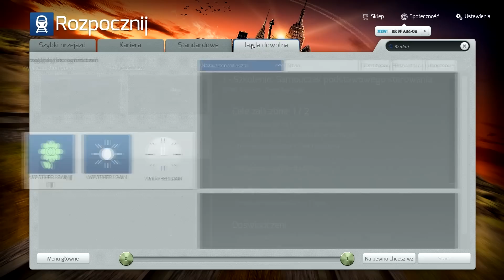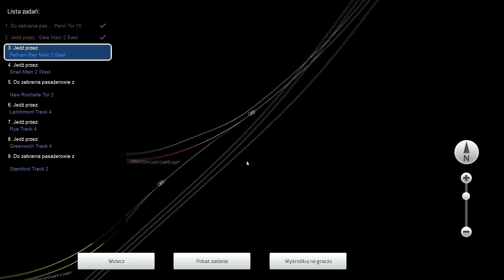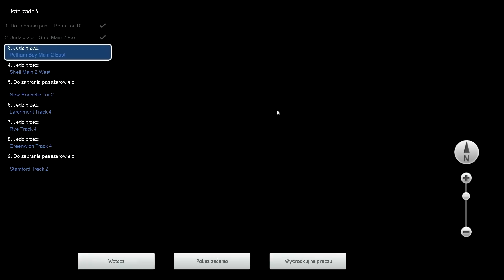[REUPLOAD] Symulator Pociągu 2015 #2 - Cytrus maszynistą